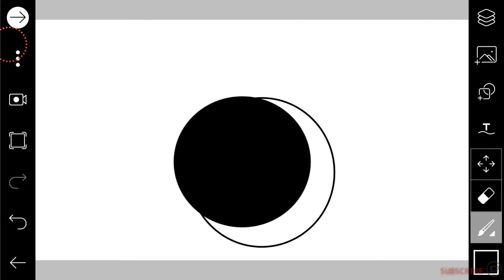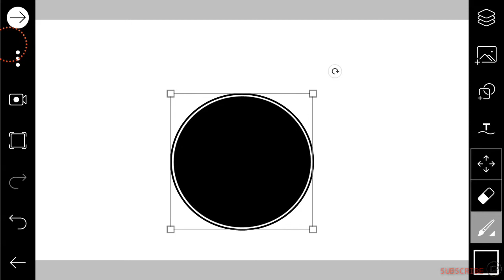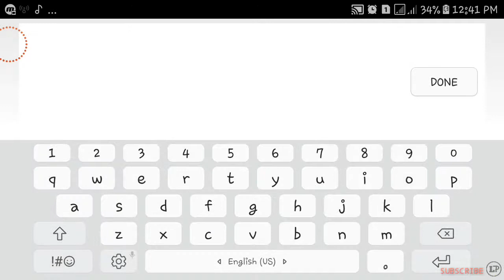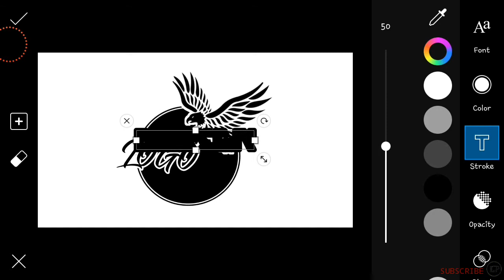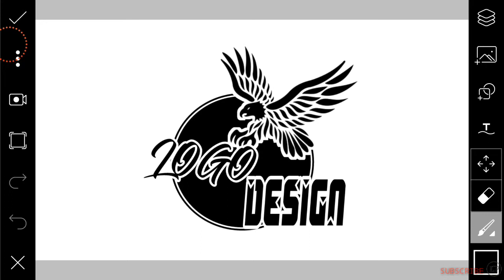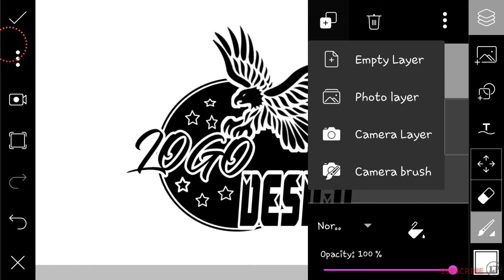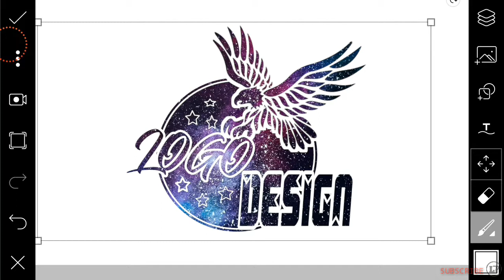Professinal logo design tutorial|how to design logo on andriod and iphone use picrt and pixel lab